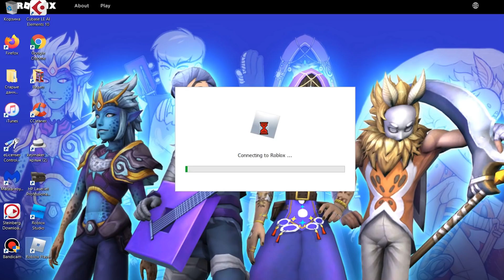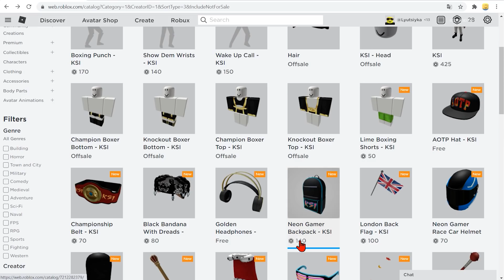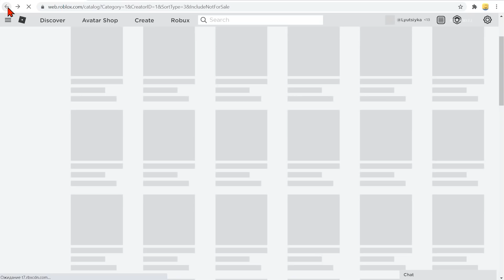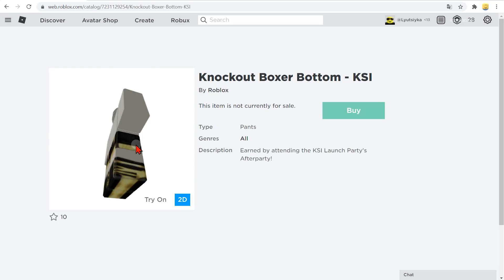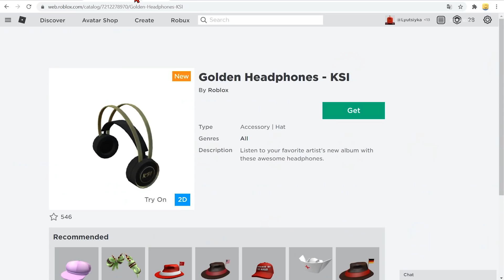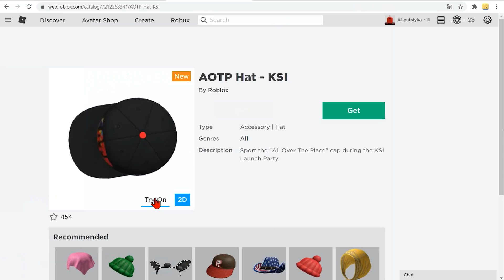Как получить золотые наушники, кепку и одежду боксёра ! - новые бесплатные вещи в роблокс 2021 года